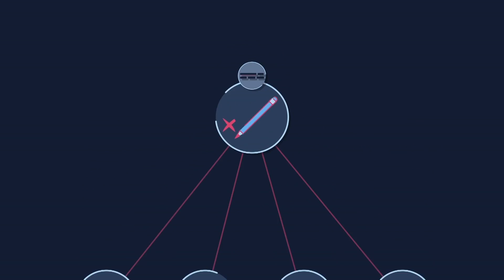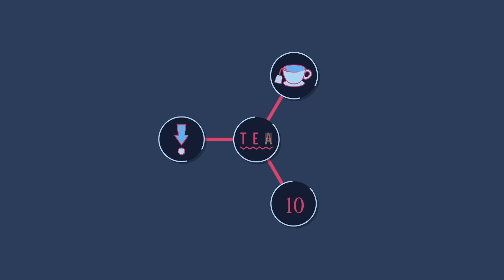How Spell-Check Algorithms Detect Typos | Mach | NBC News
In most of our modern-day communications, we have a built-in copy-editor: the spell checker. This handy little system lets us write with a bit more abandon, knowing our typos will be caught. And that spell-check safety net is powered by algorithms.